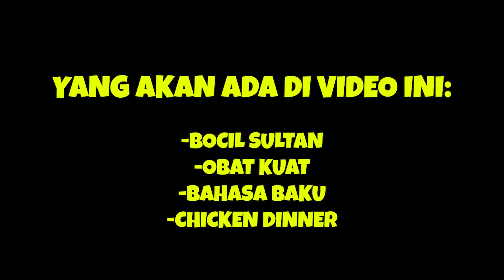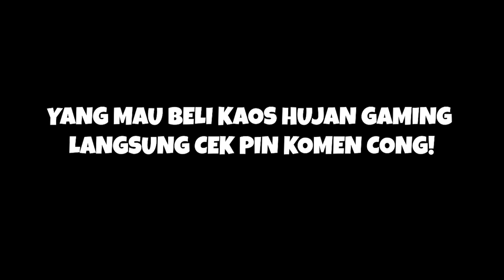CHICKEN YANG INI BIKIN DAPET PAP T3T3 | PUBGM #104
Episode #104

untuk video2 yg lain bisa ke bawah sini

Buat yg mau chat bisa langsung DM ke IG